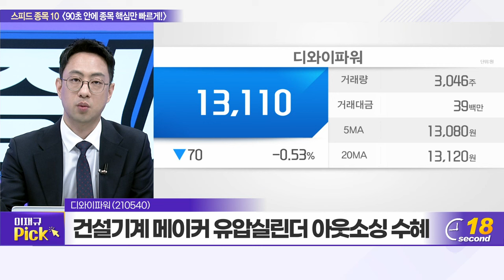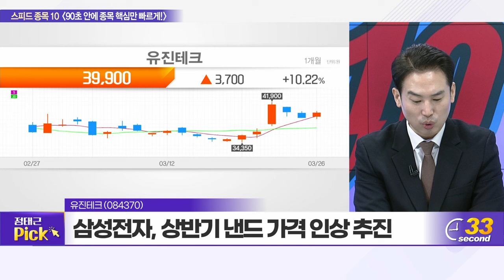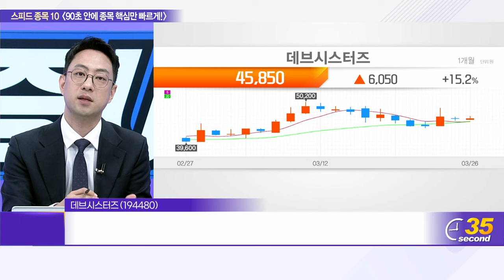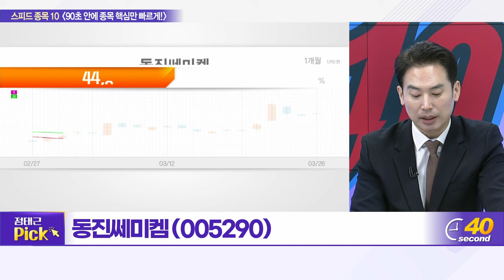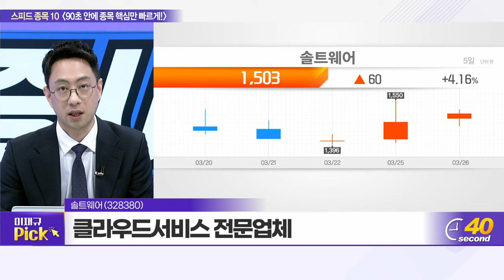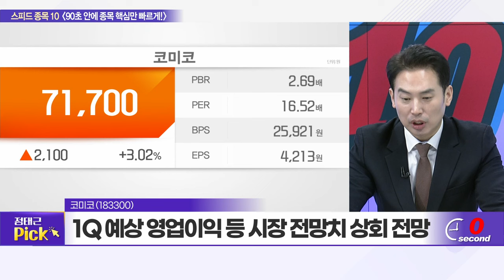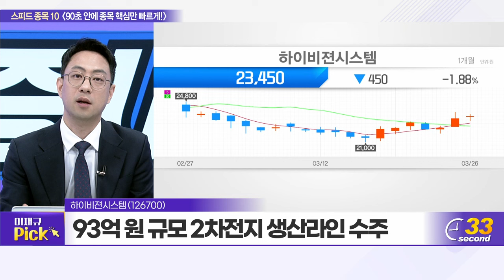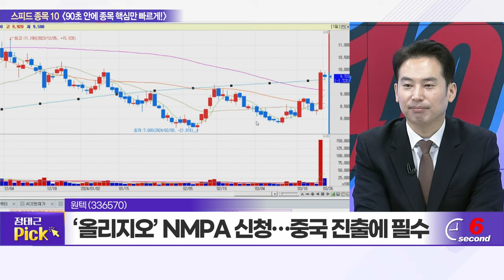와이지엔터테인먼트, 한솔케미칼, 디와이파워, 유진테크, 데브시스터즈, 동진쎄미켐, 솔트웨어, 코미코, 하이비젼시스템, 원텍_스피드 종목 10 (20240326)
디와이파워(210540)
솔트웨어(328380)
코미코(183300)
하이비젼시스템(126700)
원텍(336570)

하이비젼시스템(126700): 이재규의 TOP PICK
- 카메라모듈 검사 장비 업체
- 93억 원 규모 2차전지 생산라인 수주

원텍(336570): 정태근의 TOP PICK
- K-미용의료기기 업체 中 진출 기대감
- ‘올리지오’ NMPA 신청... 中 진출에 필수
- 美 피부과학회‧두바이 더마 전시회 참가